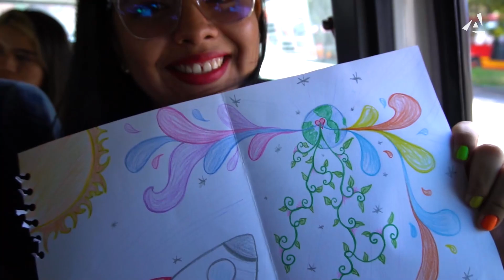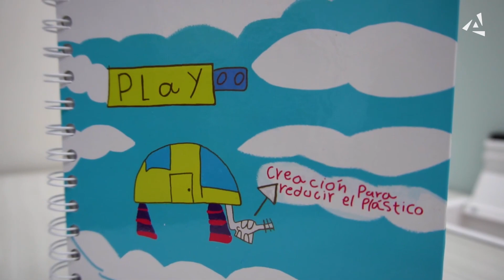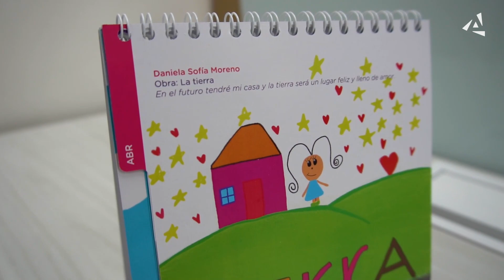😍 ¡Somos innovación el futuro es hoy - ANNAR Health Technologies, innovación que transforma! 🚀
Hemos descubierto que el futuro se construye minuto a minuto, que parte de este, está en manos de nuestros niños y jóvenes, que cada acción por pequeña que sea, suma al cambio y transforma. La experiencia fue extraordinaria, cada instante de juego, risas e historias fueron para nosotros de gran impacto, porque pudimos ver sus corazones y cómo ellos pueden transformar el mundo.

Compartir con los niños fue mágico, a través de cada dibujo realizado observamos su gran creatividad e imaginación.

Muchas gracias a la Obra Social SanBenitoMenni de Soacha, quien nos permitió compartir con el grupo de soñadores más asombroso del planeta. Gracias a cada niño que nos enseñó que si es posible soñar con un futuro mejor a pesar de las adversidades, hoy sus obras nos retan a innovar para continuar transformando.

Nos alegra saber que tenemos la oportunidad como compañía de continuar apoyándolos y ser parte de iniciativas que transforman las realidades en nuestro país.

¡Somos innovación, el futuro es hoy!
¡ANNAR Health Technologies, innovación que transforma!